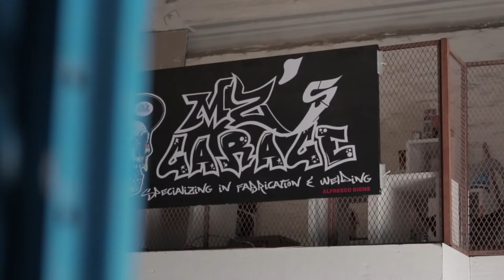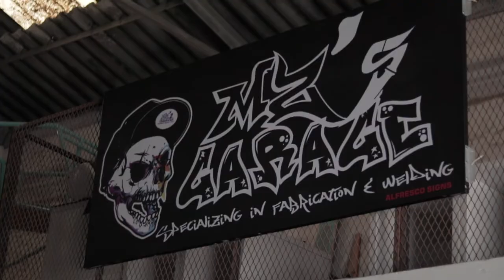BUILDING SEAT BRACKETS. Bucket seat install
Fixed Back seat installed with the help of MZ CUSTOMS.

Many thanks to the whole crew involved, many of the ideas for shots were thanks to them too.

Seats now available !